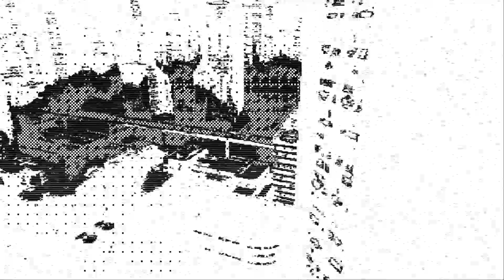Full of Emptiness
Discover "Full of Emptiness" by S.Q.I.D., a contemplative track that shines with its simple yet profound composition. This song features a minimalist, instrumental approach, enriched with deep, somber sounds. The accompanying music video amplifies this mood, providing a visual landscape that captures both the simplicity and depth of human emptiness. "Full of Emptiness" invites you to delve into the quiet, reflective moments of life and to appreciate the beauty in simplicity.